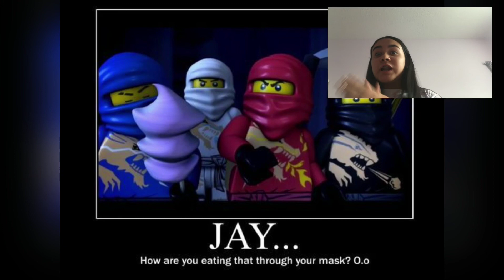Cartoon logic that makes no sense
This is me reacting to some cartoon logic, and we all know none of it makes sense, right? Something that I forgot to say in this vid is that there is a possibility that the Puerto Rico trip won’t be canceled. That doesn’t mean it won’t be, we are still deciding if we are going or not.